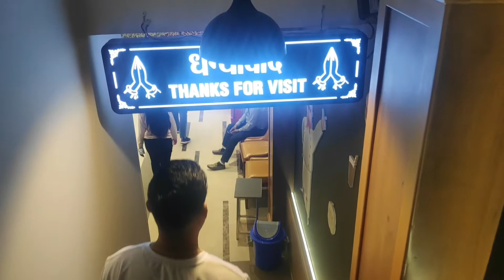My Birthday celebration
My Birthdays celebration